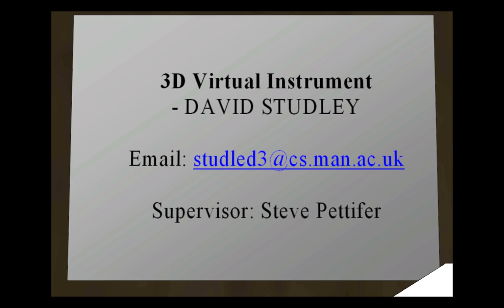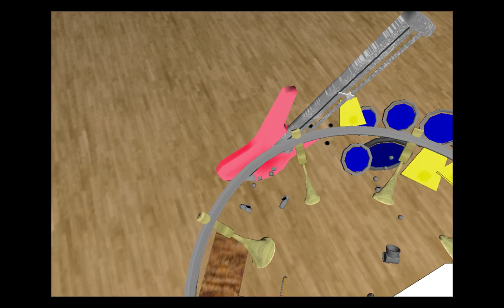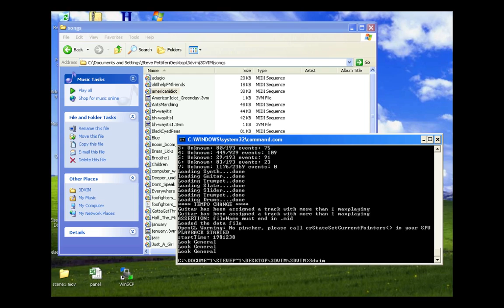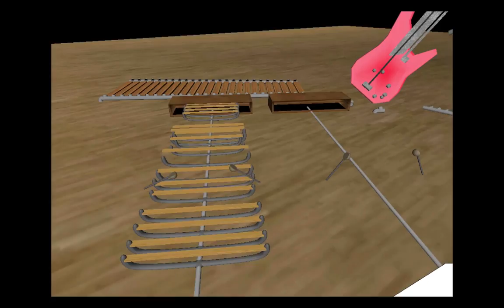Virtual Instrument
Steve Pettifer's video